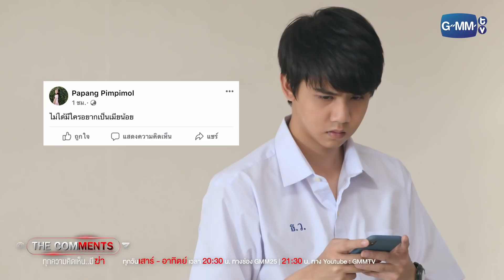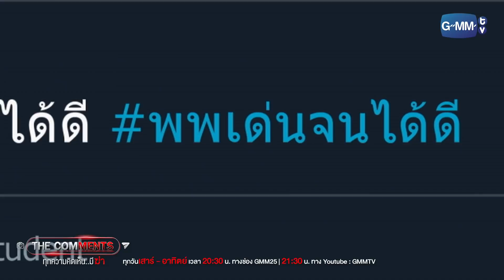ไม่แหกตาดูบ้างอะ ว่าต้นตอมันมาจากไหน | The Comments ทุกความคิดเห็น..มีฆ่า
เมื่อ “พะแพง” (อ้าย สรัลชนา) ประธานนักเรียนและนักเรียนดีเด่นประจําโรงเรียน ผู้เพียบพร้อมในทุกด้าน ได้ตัดสินใจฆ่าตัวตายกลางไลฟ์สดของตัวเอง ด้วยวิธีเดียวกับดาราที่เธอชื่นชอบอย่าง “จีน่า” (เจนนี่ ปาหนัน) ไอดอลสาวสองที่โดนไซเบอร์บูลลี่จนตัดสินใจฆ่าตัวตายกลางไลฟ์สดของตัวเอง
 เหตุการณ์ครั้งนี้ทำให้ “ขัน” (นิว ฐิติภูมิ) พี่ชายของพะแพง ต้องตามสืบหาสาเหตุที่ทำให้น้องสาวตัดสินใจฆ่าตัวตายครั้งนี้ โดยความร่วมมือของ “ครูภัทร” (ทอย ปฐมพงศ์) ครูฝึกสอนหนุ่มที่เป็นครูผู้ช่วยของ “ครูวิมล” (แม่เม้า สุดา) ครูประจําชั้นของพะแพงและเพื่อนๆ
ขันและครูภัทรเริ่มสืบหาความจริงจากเพื่อนๆ ในโรงเรียน อย่าง “แนน” (ไซซี อภิชญา) เด็กสาวติดโซเชียลที่คิดว่าตัวเองด้อยกว่าพะแพงทุกด้าน และ “ตูน” (ฟิล์ม รชานันท์) เด็กเรียนเก่งอันดับหนึ่งของโรงเรียน ที่มีอุดมการณ์อยากเป็นประธานนักเรียนเพื่อให้เกิดความเท่าเทียม รวมไปถึง “ป๊อก” (ซิง หฤษฎ์) หนุ่มจืดที่เคยแอบชอบพะแพงแต่ถูกปฏิเสธอย่างไม่ไว้หน้า หรือแม้แต่แม่แท้ๆ อย่าง “พิมพา” (ฝน ธนสุนธร) ที่มีปัญหากับพะแพงมานาน จากการที่พิมพาแอบคบกับ “วิทยา” (โจม ศุกล) ที่มีครอบครัวอยู่แล้ว และพิมพาเองก็ดูเหมือนกำลังปิดบังความจริงบางอย่างอยู่เช่นกัน
เมื่อยิ่งค้นหา ขันและครูภัทรก็ยิ่งเงื่อนงำที่น่าสงสัยมากขึ้นเรื่อยๆ และพบว่าโลกที่ดูเหมือนจะสมบูรณ์แบบของพะแพงนั้น แท้จริงแล้วเบื้องหลังกลับมีการ “กลั่นแกล้ง” และ “ระราน” ที่สร้างบาดแผลให้กับเหยื่อผู้ถูกกระทำอย่างแสนเจ็บปวด และเป็นคำตอบว่า สุดท้ายแล้ว “ใคร” ที่ทำให้พะแพงฆ่าตัวตายกันแน่

นิว ฐิติภูมิ เตชะอภัยคุณ  รับบท ขัน
อ้าย สรัลชนา อภิสมัยมงคล  รับบท พะแพง
ทอย ปฐมพงศ์ เรือนใจดี  รับบท ครูภัทร
ไซซี อภิชญา แซ่จัง  รับบท แนน
ฟิล์ม รชานันท์ มหาวรรณ์  รับบท ตูน
ซิง หฤษฎ์ ชีวการุณ  รับบท ป๊อก
เจนนี่ ปาหนัน  รับบท จีน่า
สุดา ชื่นบาน  รับบท ครูวิมล
ฝน ธนสุนธร  รับบท พิมพา
ศุกล ศศิจุลกะ  รับบท วิทยา
เนปาล จิตรานนท์  รับบท วรรณแวว

ติดตามได้ใน “The Comments ทุกความคิดเห็น..มีฆ่า”
ออกอากาศทุกวันเสาร์ - อาทิตย์ เวลา 20:30 น. ทางช่อง GMM25 | 21:30 น. ทาง Youtube : GMMTV
เริ่มตอนแรกวันอาทิตย์ที่ 23 พฤษภาคมนี้